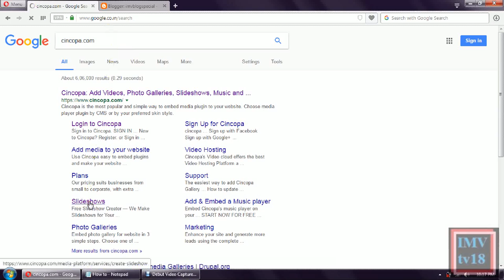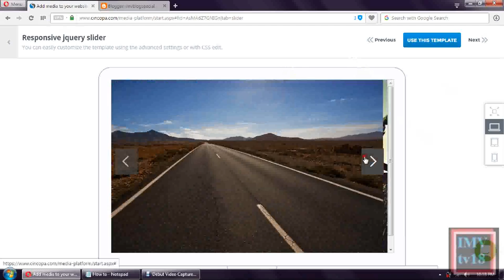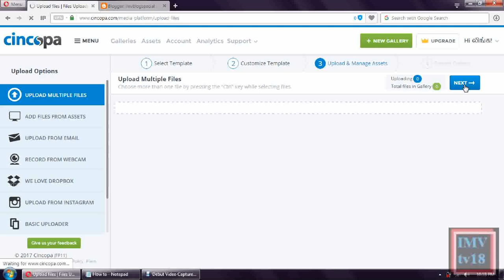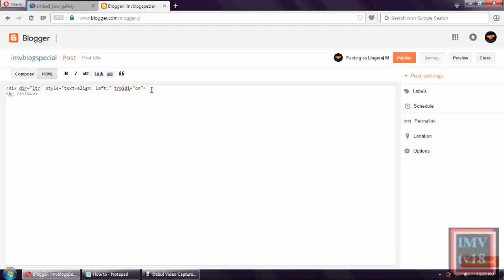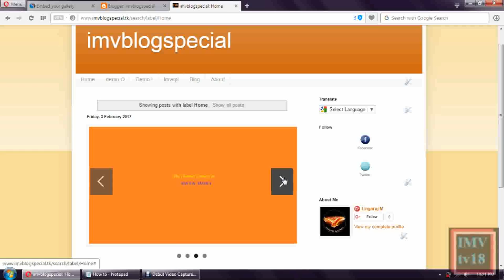how to add slideshow in blogger tamil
This video teach how to add slide photo to your blog